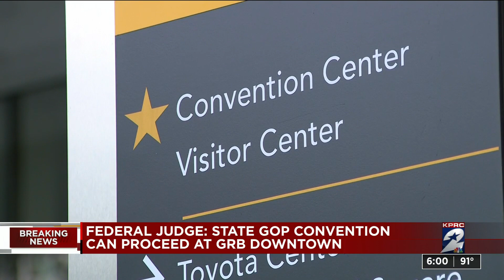Federal Judge: State GOP Convention can proceed at GRB Downtown